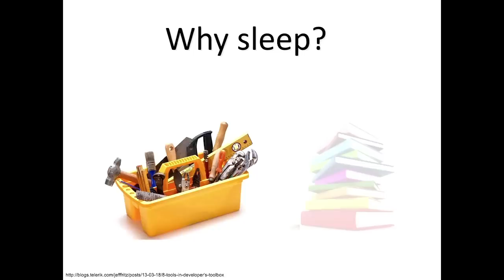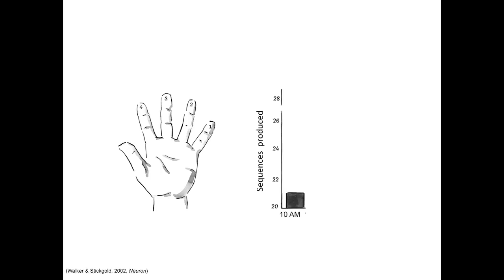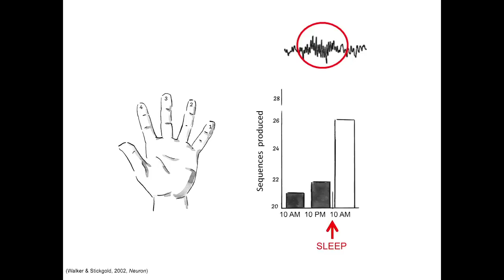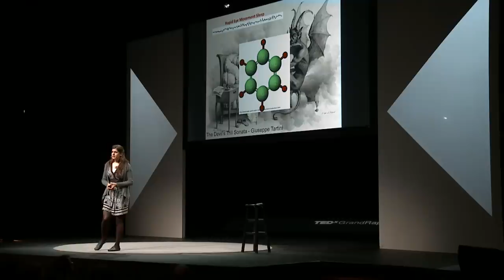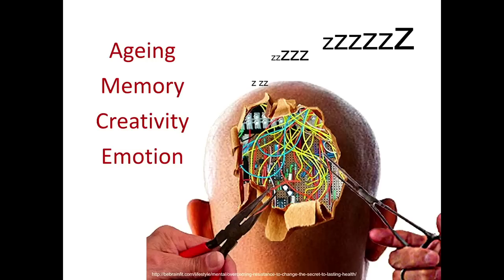Sleep-Engineering: Improve Your Life By Manipulating Your Sleep | Penny Lewis | TEDxGrandRapids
We spend 1/3rd of our life asleep, which suggests it is doing something very important. But, what is all of this for? And why does every animal species appear to need sleep? Based on the latest neuroscientific research Penny Lewis shows why sleep is thought to be critical for combining and restructuring memories, and thus to form the basis of creativity.

Penny (Penelope) Lewis is a neuroscientist at the University of Manchester, where she runs the Neuroscience and Psychology of Sleep (NaPS) lab. Her research investigates the role of sleep in strengthening and altering memories and the ways people can use this to their advantage. She is the author of The Secret World of Sleep, which has sold around 10,000 copies, and has written for a variety of popular science publications, including New Scientist, Scientific American and BBC Focus.